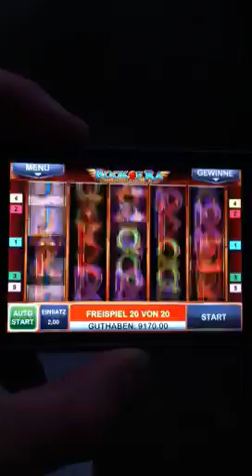Funny Book of Ra on iPhone bug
Endless scrolling of the slots in the (casino slot machine) game on iPhone 4.